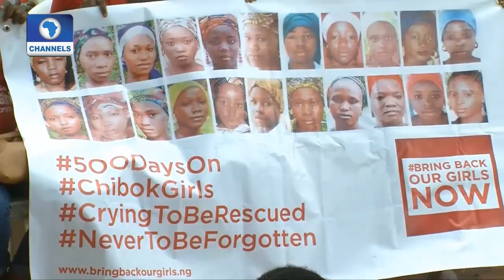Dateline Abuja: Oby Ezekwesili Speaks On Missing Chibok Girls Pt.1